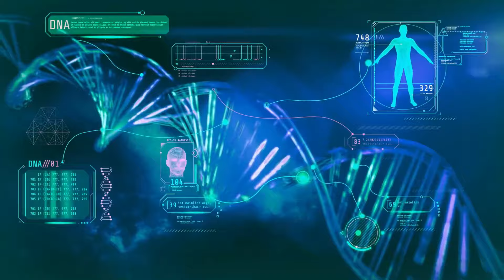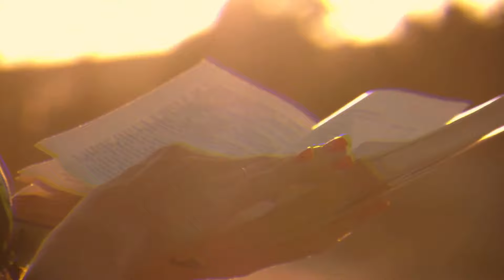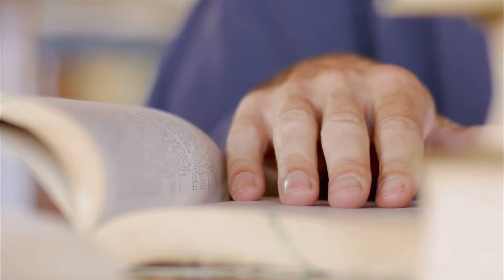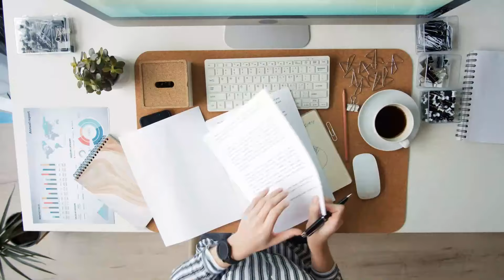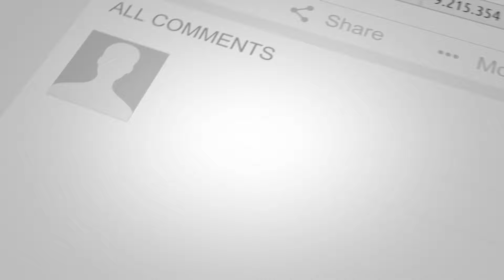Millionaire secrets they use every day! - TIPS THAT YOU CAN UTILIZE FOR ULTIMATE SUCCESS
Millionaire secrets they use every day

There are billions of people in the world, and only a tiny fraction of billionaires. These are the people who have created phenomenally successful businesses and changed the world in significant ways.
What’s their secret to achieving such impressive accomplishments? What are their belief systems? What gives them the energy to pursue ambitious goals? How did they get to where they are today, and how can we embark on the same journey?

Welcome back to another episode of Luxury Life! Here, we showcase the absolute best in affluent, luxury content. From the lifestyles of Billionaires, the most expensive items only the wealthiest people can afford, and compilations of the most amazing luxury content, this is the place to be.

At Luxury Life, we are dedicated to showcasing the very best content surrounding wealth, luxury, and grandeur. We carefully curate the most fascinating and mind-blowing content that will make you keep coming back for more!